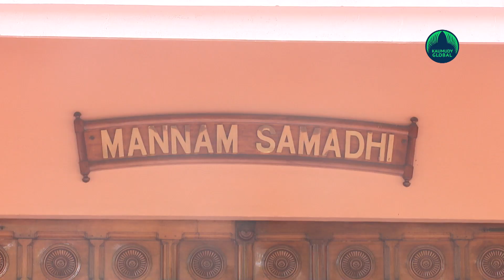PN Suresh resigns as registrar of NSS following Tharoor controversy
NSS General Secretary G Sukumaran Nair stated that ‘everyone is jealous of Nairs because Nairs are a strong community though fewer in number’. There have been a lot of controversies brewing up in connection with Shashi Tharoor attending the Mannam Jayanthi. No other senior Congress leaders were invited to the function. A K Antony had attended the Mannam Jayanthi celebrations ten years ago. After that, this is the first time the NSS is inviting a Congress leader to the meet. In an interview to a media, Sukumaran Nair said that Tharoor is a tharavadi Nair. Tharoor is capable of becoming the Prime Minister of India but what could be done if his colleagues will not let that happen. He asked who else has that much world experience as Tharoor.